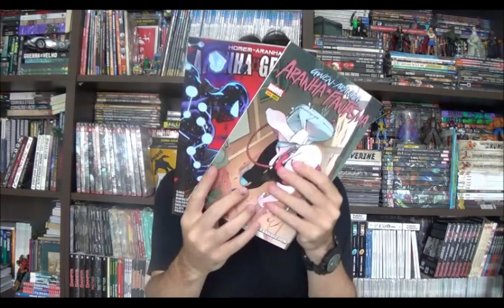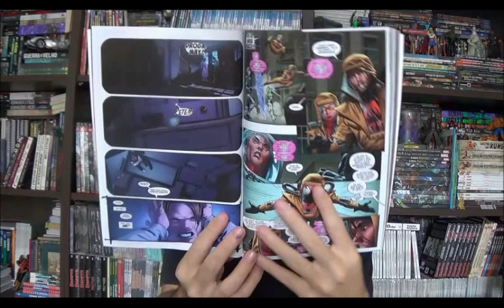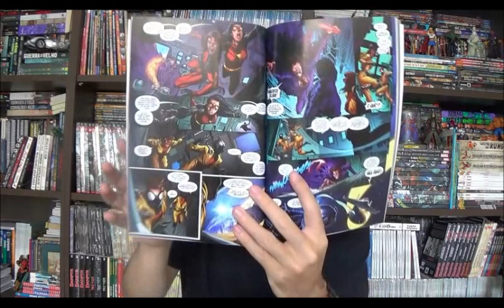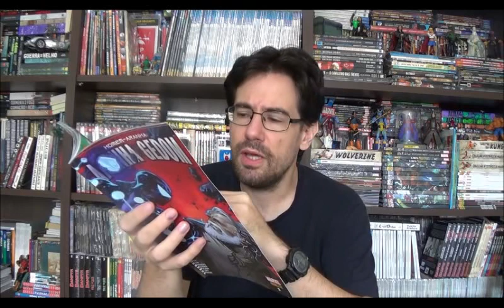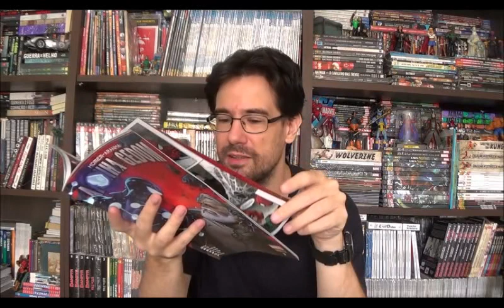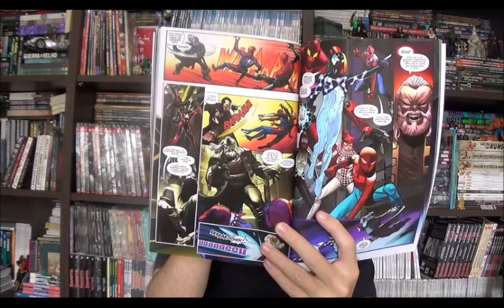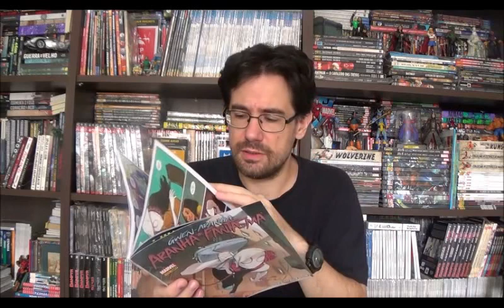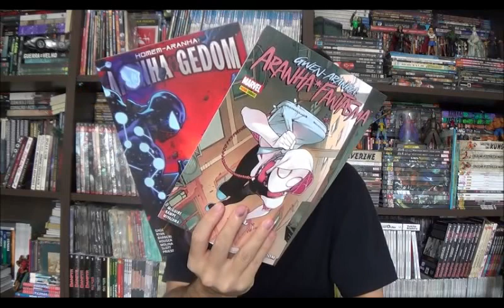Chapéu do Presto Especial - Aranhageddon parte final e Aranha Fantasma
Bem-vindos a mais um Chapéu do Presto Especial, no episódio de hoje, o primeiro da Marvel que estou gravando em 2020 quero comentar a parte final da saga Aranhageddon que a Panini terminou de publicar dos 45 do segundo tempo do ano passado. Além dela temos também o primeiro encadernado da Aranha Fantasma que funciona como epílogo da saga.

⚠ Link para compras na Amazon

Campinas - SP
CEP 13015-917